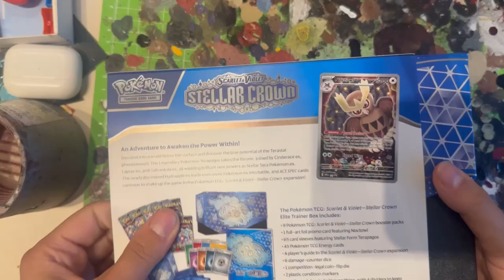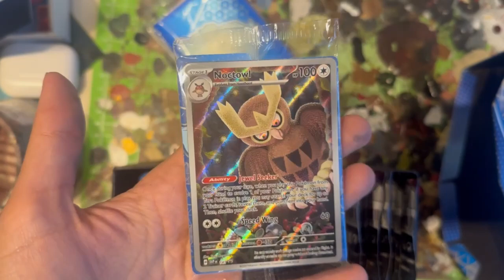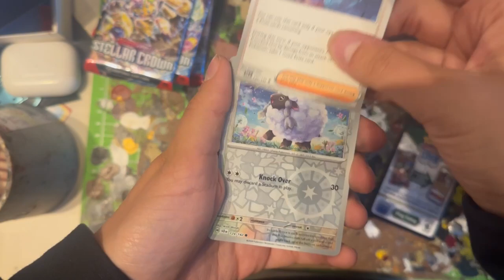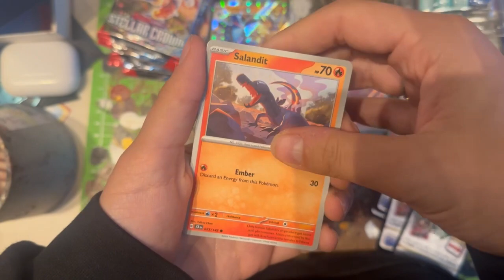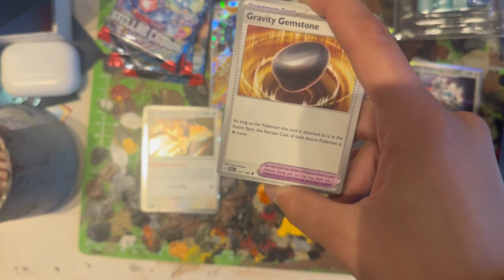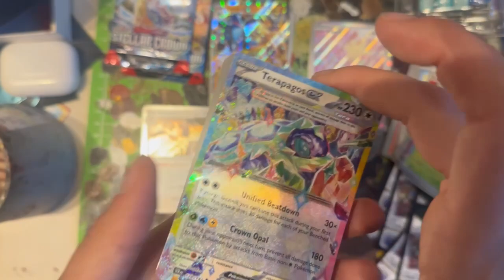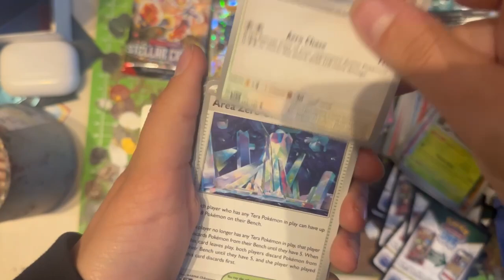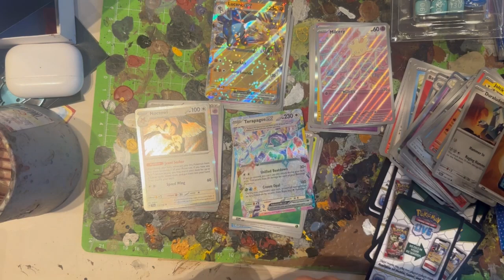Unboxing Stellar Crown - Elite Trainer Box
dziś będzie elite trainer box z najnowaszego dodatku stellar crown

pozostałe rzeczy